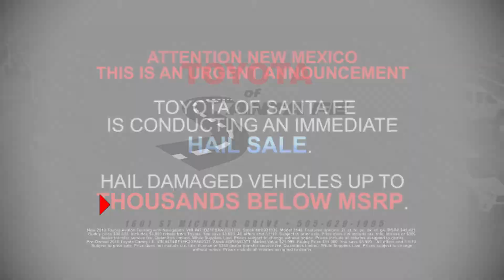Immediate Hail Sale 15 at Toyota of Santa Fe | New Mexico Toyota Dealer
ATTENTION NEW MEXICO!
THIS IS AN URGENT ANNOUNCEMENT
TOYOTA OF SANTA FE IS CONDUCTING AN IMMEDIATE HAIL SALE!  HAIL DAMAGED VEHICLES UP TO THOUSANDS BELOW MSRP.   FOR BEST SELECTIONS AND MAXIMUM DISCOUNTS, GET TO TOYOTA OF SANTA FE NOW

*NEW 2019 TOYOTA AVALON TOURING WITH NAVIGATION.  VIN: 4T1BZ1FBXKU031339 STOCK #: KU031339. MODEL  3548.  FEATURED OPTIONS:   2T, AT, FE, PC,DK, EF,G4.  MSRP $45,421. BUDDY PRICE $38,638.  INCLUDES $3000 REBATE FROM TOYOTA.   YOU SAVE $6683.   All offers end 7-8-19, Subject to prior sale. Price does not include tax, title, license or $369 dealer transfer service fee. Quantities limited. While Supplies Last. Prices subject to change without notice. Prices include all rebates assigned to dealer
**PRE-OWNED 2016 TOYOTA CAMRY LE
VIN: 4T4BF1FK2GR560337 STOCK #: GR560337T.   MARKET VALUE $21,999. BUDDY PRICE $15,000. YOU SAVE $6999.   All offers end 7-8-19, Subject to prior sale. Price does not include tax, title, license or $369 dealer transfer service fee. Quantities limited. While Supplies Last. Prices subject to change without notice. Prices include all rebates assigned to dealer

Toyota of Santa Fe is a car dealership at St. Michaels Drive, Santa Fe, NM 87505‎ offers great low prices, rebates, and incentives for new & used Toyota cars, trucks and SUV's as well as Scion cars and SUV's. Toyota of Santa Fe formerly Beaver Toyota extends our warmest welcome to our neighbors in Albuquerque, NM , Rio Rancho, NM , Espanola, NM , and Los Alamos, NM with Toyota and Scion needs and we look forward to helping you.